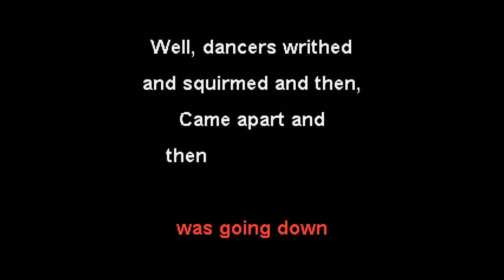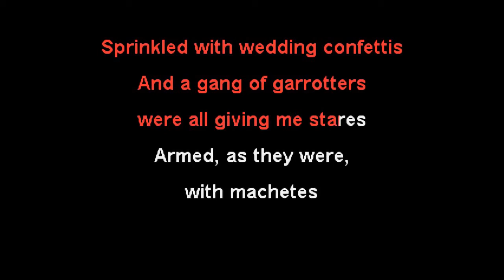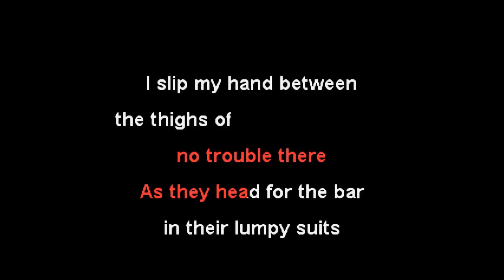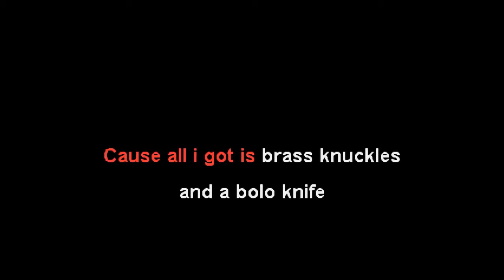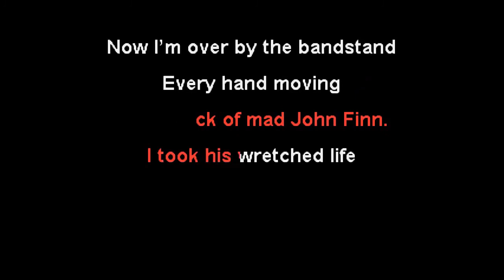Nick Cave And The Bad Seeds - John Finn's Wife -Karaoke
Flies did buzz around. Tips are optional but welcome